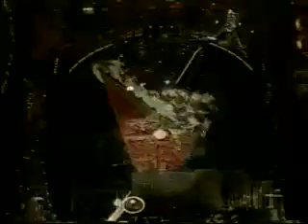Power of the Dream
Olympic